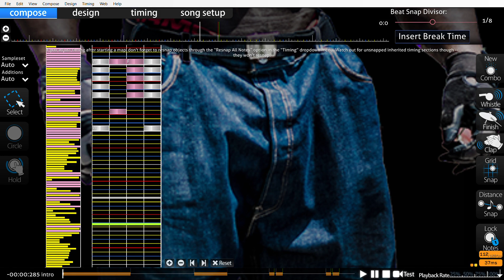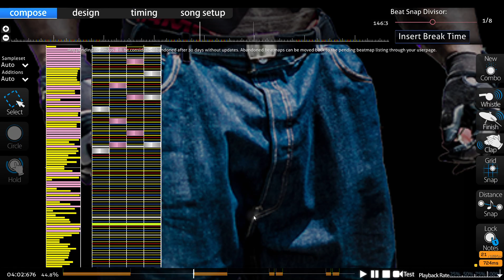this jumptrill speed should be illegal...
literally used the same beatmap from the 0.9x clear (was around 7.5 stars)
normal rate is 8.3

 jumptrilling 7-8 stars? kinda unbelievable maybe